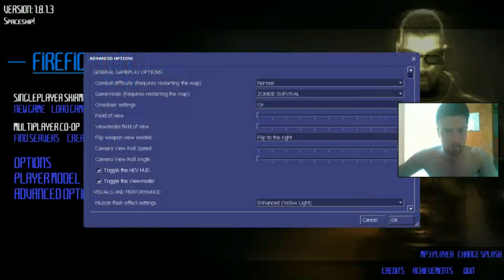Firefight Reloaded | Debyaka Vs Zombies In Steam Lab | Wave #13 | 313 Kills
Basic game, just about how long you can survive, choose your level and type of enemies and youre good to go, there are some new weapons.